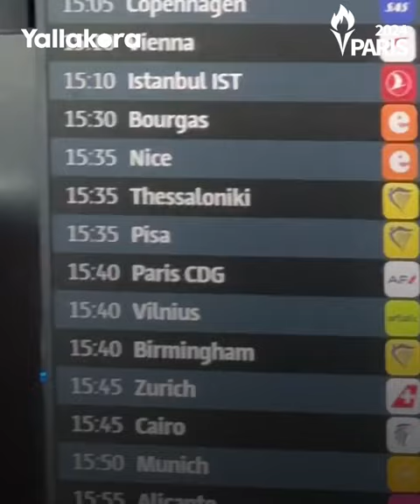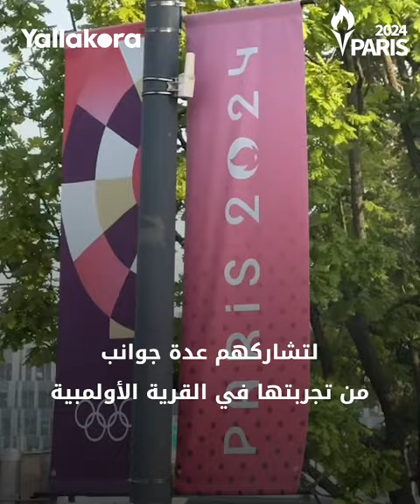أعلنت التحدي مع هالاند.. "الرياضية الأكثر جاذبية" تخطف الأنظار في أولمبياد باريس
جذبت العداءة الألمانية أليسا شميدت الأنظار إليها في دورة الألعاب الأولمبية "باريس 2024" باعتبارها "الرياضية الأكثر جاذبية".